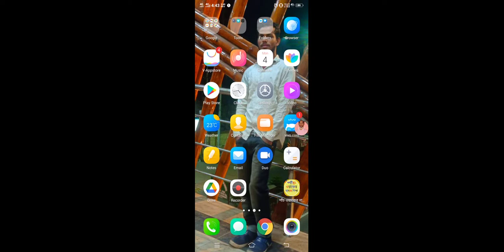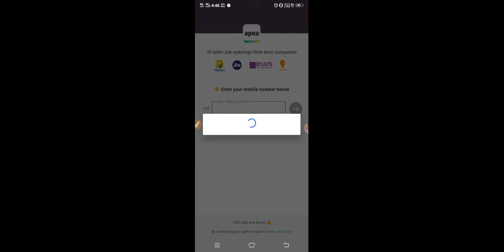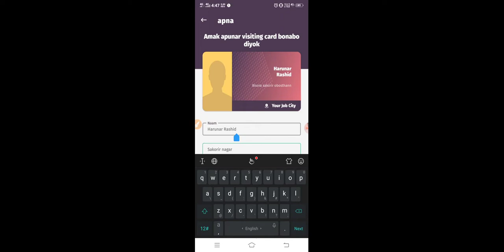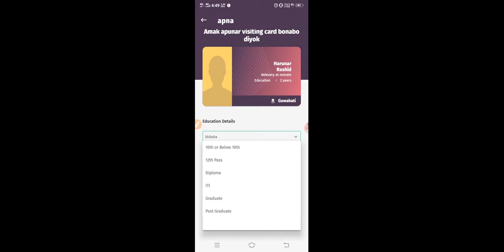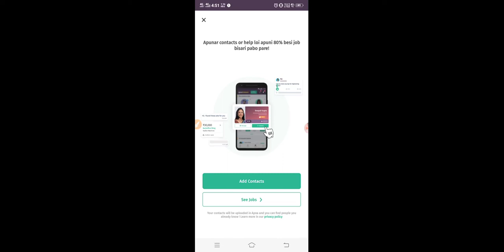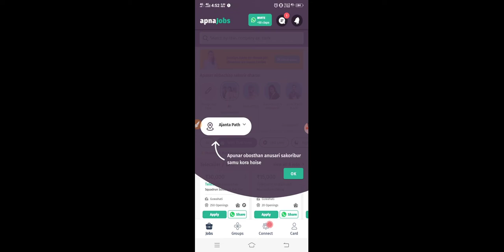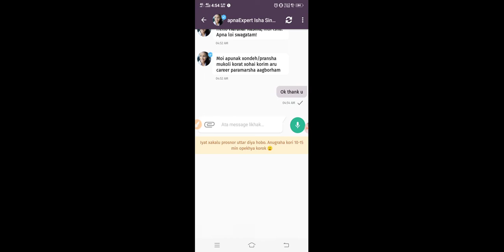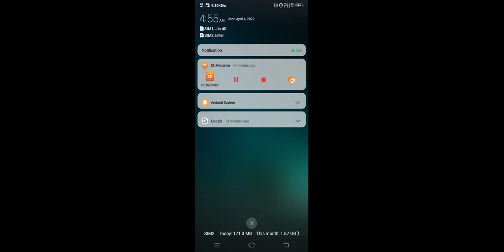Apna app // work from home// earn more income // get your favorite job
Pagol ami noy re bondhu pagol ami noy song album by harun xm ahmed juyel